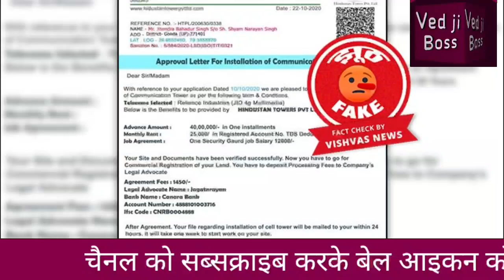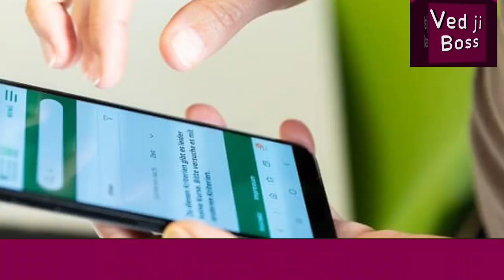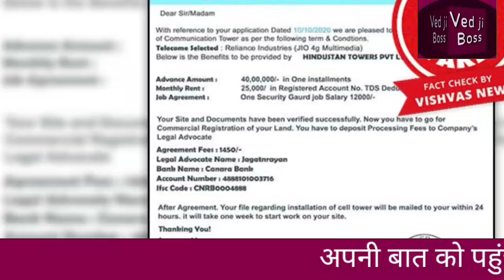बीएसएनल का टावर लगवाए अपने छत पर प्लांट में और फर्जीवाड़ा से बचे